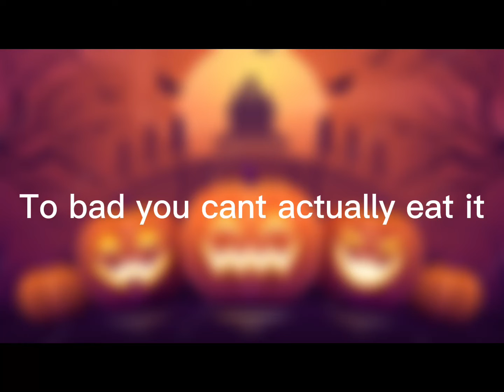click on this video if you want an outfit in fashion fairies